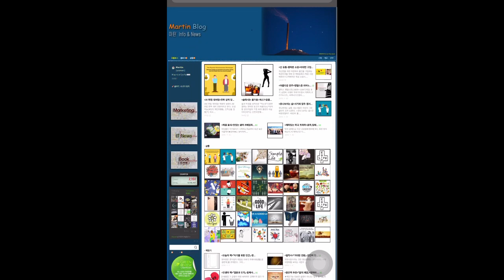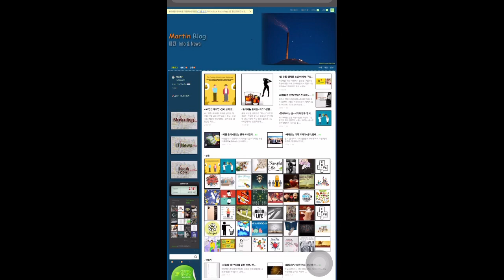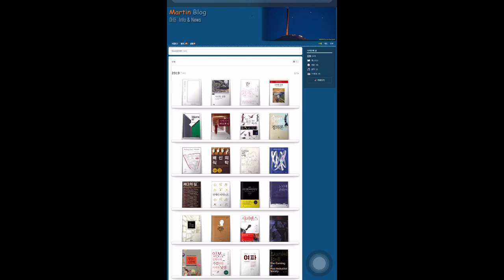◆마틴블로그◆마틴이 읽어주는 정보-읽고,생각하고,쓴것 공유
◆마틴의 블로그 -쓸모있는 정보 공유하는곳◆

마틴이 읽어주는 정보, 쓸모있을겁니다.
공감과 공유가 세상을 매력적으로 만들고
사람도 다함께 잘 살게 만드는 힘이 된다고 믿습니다.